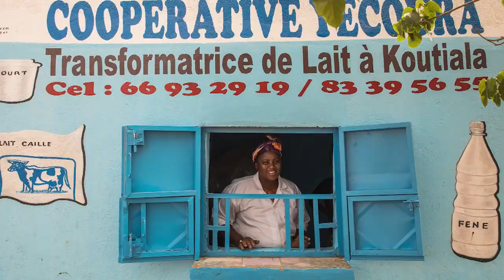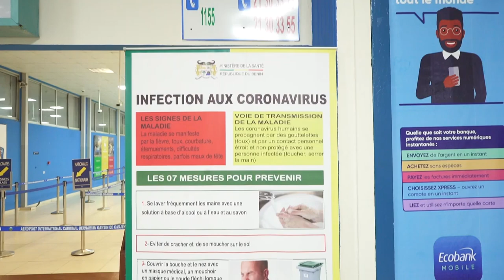Coming Together to Benefit Each Other: Regional Integration in Africa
Now more than ever, regional integration is a key priority for Africa’s economic transformation. By working together, African countries, large and small, resource-rich and poor, landlocked and coastal can harness their strengths in the face of a global pandemic and a rapidly changing global economy. In these challenging times, the economic and social benefits of deeper integration can address cross-border challenges and build resilience.